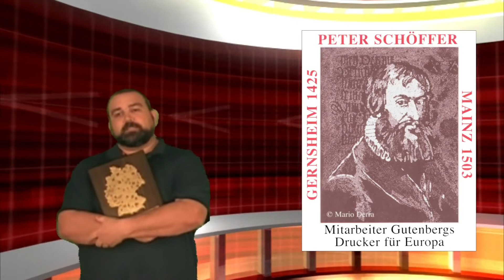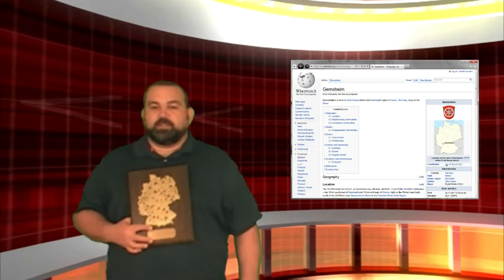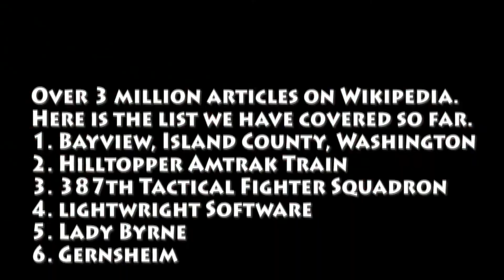RANDOW WIKI WEDNESDAY 6 - Gernsheim [SaveYouTube.com].mp4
This week your education goes to Germany. I hope you enjoy.